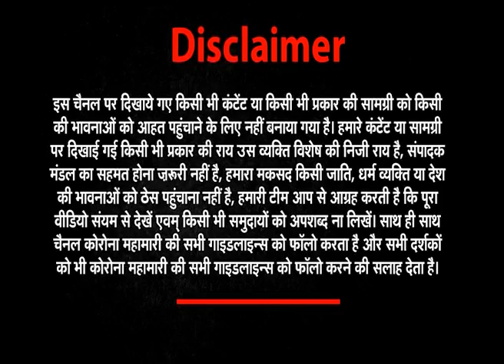To The Point Question: MODI V/S WHO? । Bharat@9